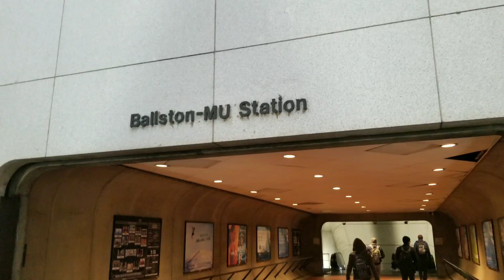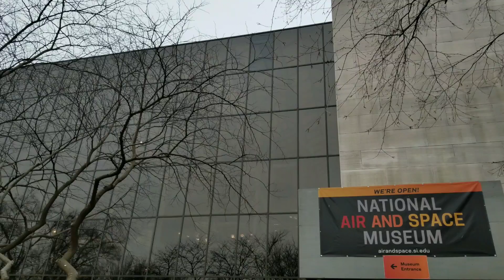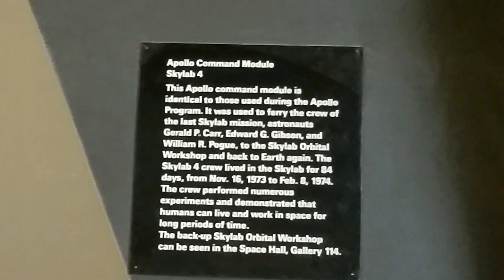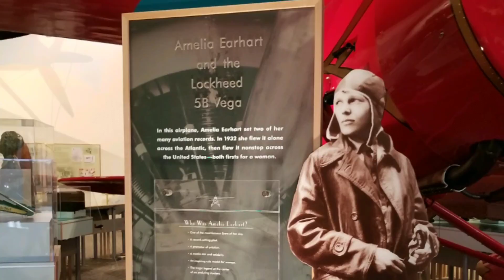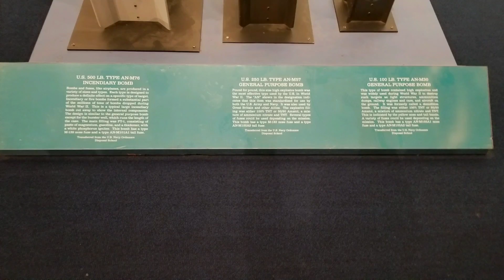Air and Space Museum Part 1